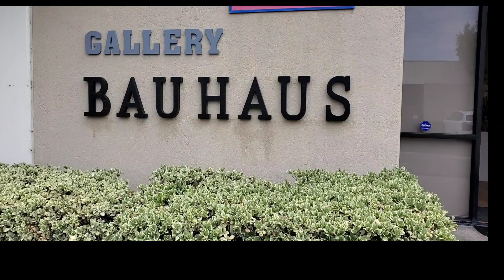Wusong Ok-kyun Shin Solo Exhibition at Gallery Bauhaus